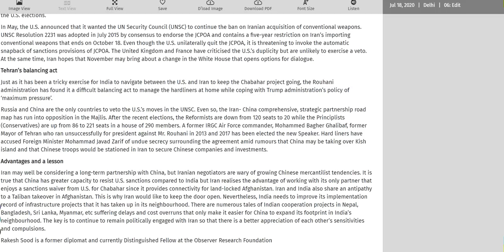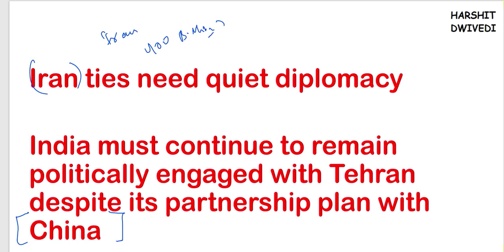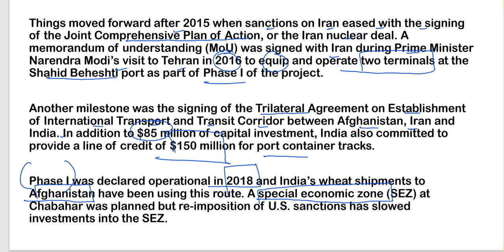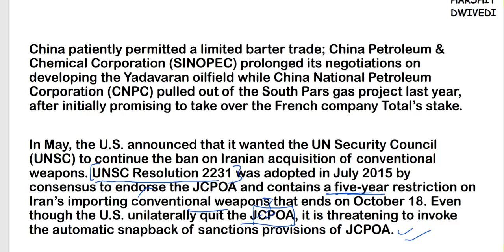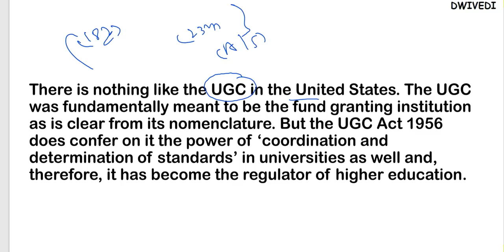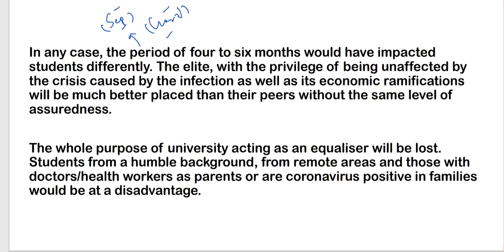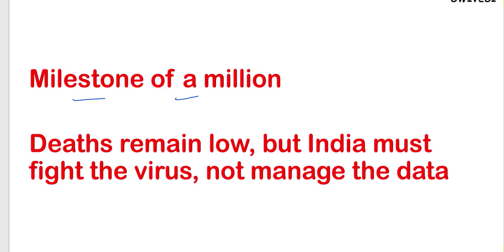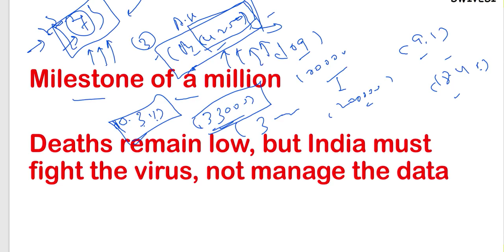18th July 2020 - The Hindu Editorial Discussion (India-Iran Relations, COVID Number Handling)IAS/PCS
The 18th July 2020 important editorials/news has been discussed in this video.